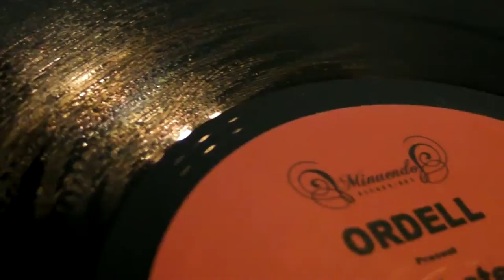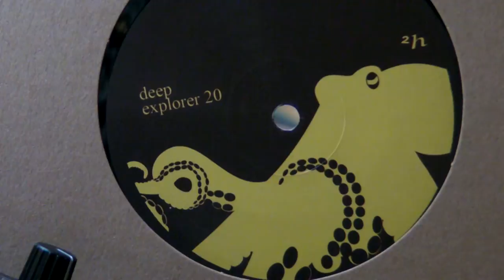Deep House : Ordell - Patrice Scott